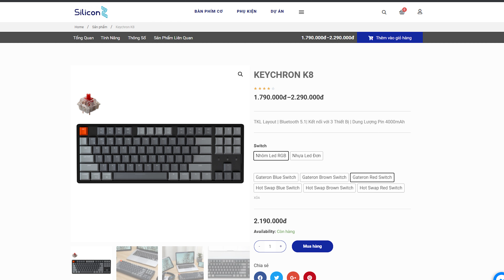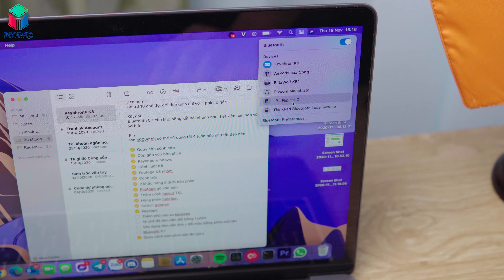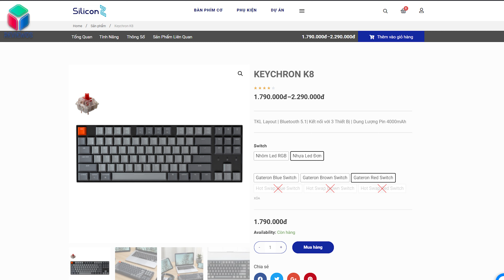Mở hộp và trên tay Keychron K8: Bàn phím cơ bluetooth tốt nhất cho MacOS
Keychron K8 sở hữu thiết kế TKL dễ dàng làm quen kể cả với những người mới chơi bàn phím cơ bluetooth. Thiết kế đậm chất Keychrone là thứ không thể thiếu trên K8 cộng thêm một vài điểm cải tiến nhỏ nhưng rất chiều lòng người dùng. Với Keychrone K8 hãng đã thể hiện sự quan tâm sâu sắc tới trải nghiệm người dùng khi thay đổi từ 65% sang TKL, keycap dày hơn tiếng gõ ấm hơn. Chi tiết mời các bạn cùng ReviewOS theo dõi tại: "Mở hộp và trên tay Keychron K8: Bàn phím cơ bluetooth tốt nhất cho MacOS".